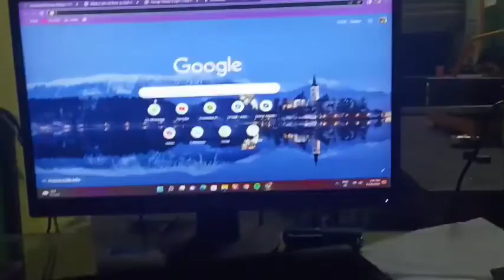Everywhere Bariss 😂|| His Reaction 🤣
Hello everyone..🤗🤗
I hope you enjoyed my video

till then take care and see you another vlog 🤗🤗🤗bye bye.